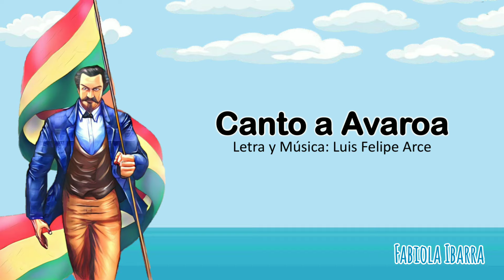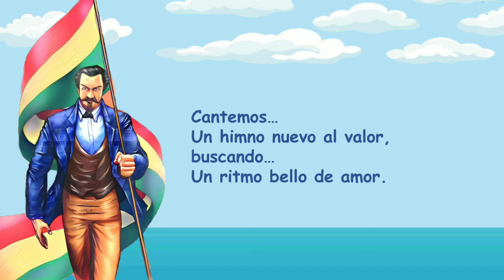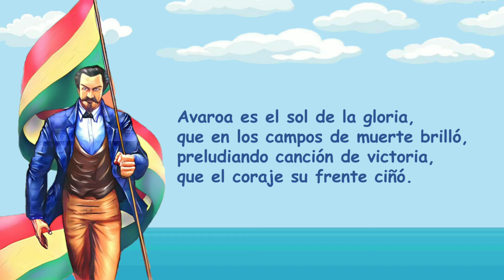Canto a Avaroa